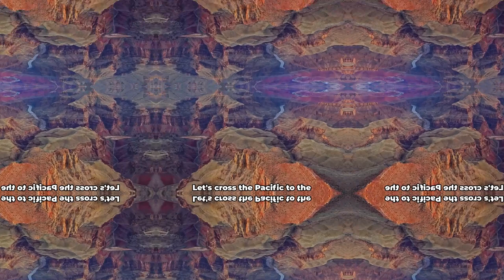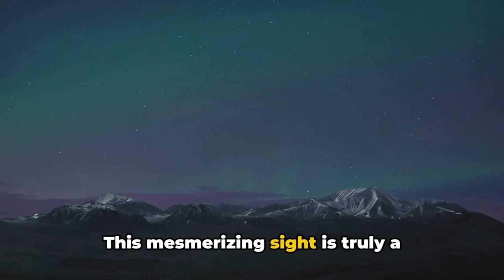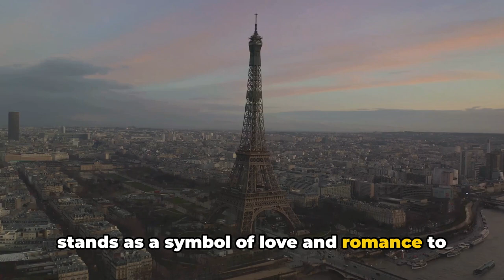Bucket List: Discover the Top 10 Must-Visit Places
In this video, we'll take you on a journey to the top 10 must-visit places in your lifetime. From ancient wonders to natural landscapes, these destinations are sure to leave a lasting impression on you. So pack your bags and get ready to explore the world with us!
You have to visit these beautiful places before you die.

00:00:00
Welcome

00:00:04
The Importance of Exploration

00:00:56
The Eiffel Tower, Paris

00:01:56

00:02:56
The Grand Canyon, USA

00:03:53
The Pyramids of Giza, Egypt

00:04:47
The Colosseum, Rome

00:05:39
The Northern Lights, Norway

00:06:37
The Taj Mahal, India

00:07:36
The Great Barrier Reef, Australia

00:08:35
The Amazon Rainforest, Brazil

00:09:38

We would like to draw your attention to the fact that there may be inaccurate data and information presented in the videos! We apologize for these mistakes! We try our best to produce the highest quality videos and provide people useful information, while we thrive to entertaine you as well.